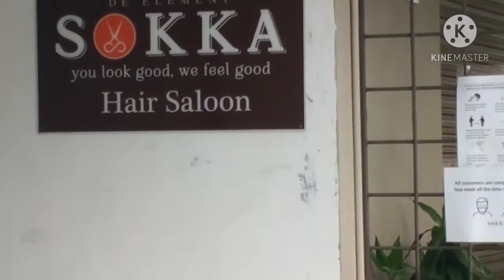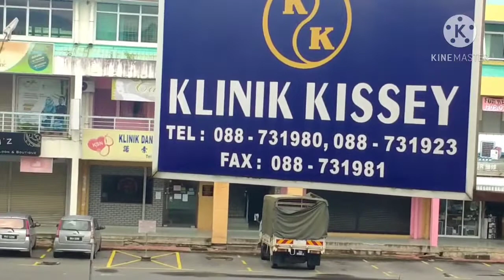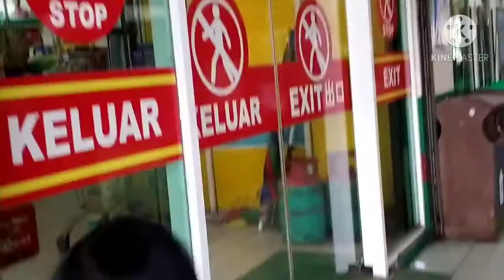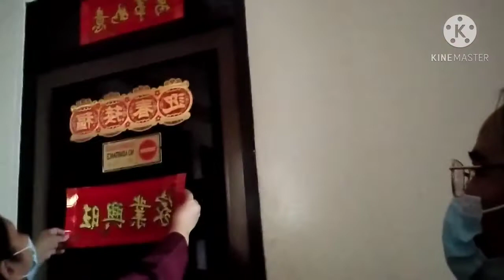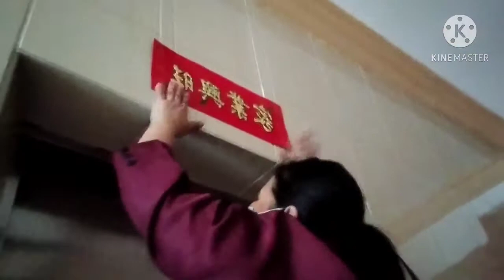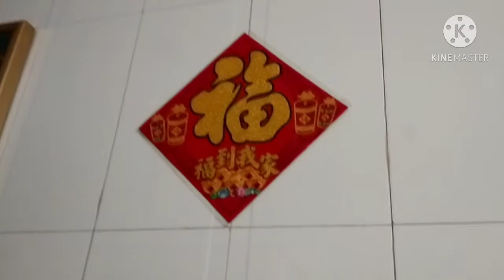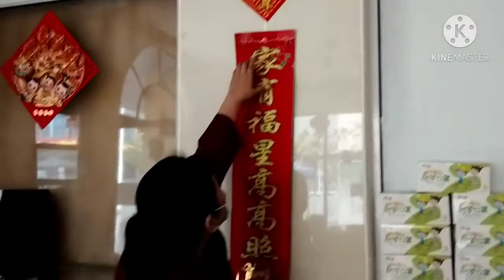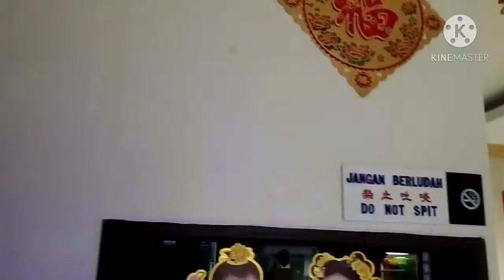lakad tayo dahil importante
Hello guys i am jaycel as know i have more important to go with so keep on watching and enjoy my view don't forget like and subscribe my channel thank for your support God bless